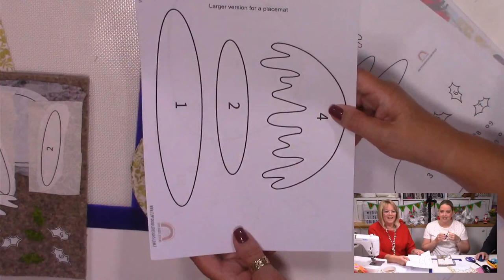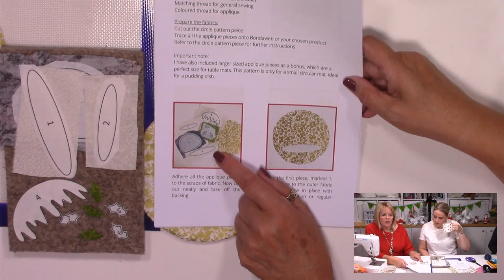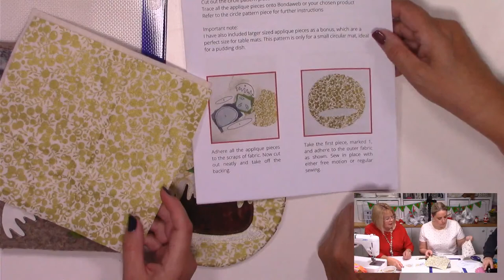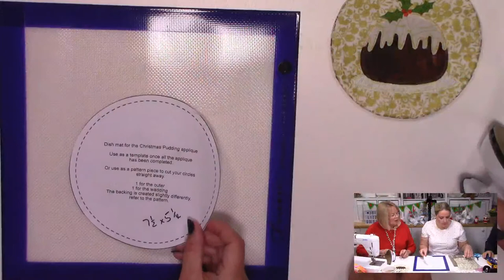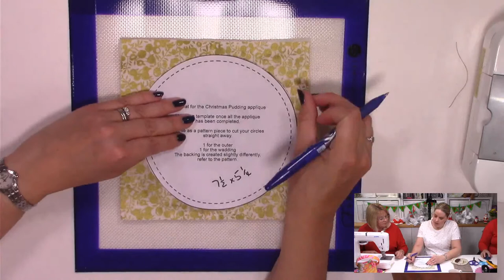Sew a Christmas pudding mat - MIM46 - Lizzy Curtis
Oh what fun, both my girls with me this morning to make up the applique christmas pudding mat. Join in for some chat! Oh and some stitching.